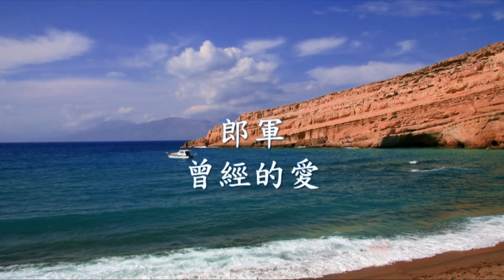郎軍 - 曾經的愛.mp4